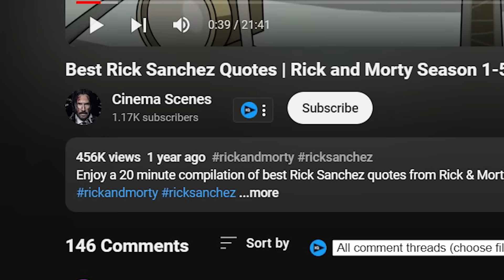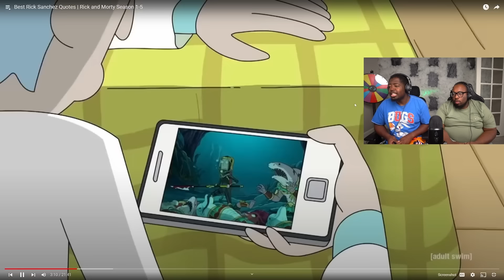Rick Sanchez is a GENERATIONAL HATER! - (Rick and Morty)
Today we're reacting to some of the best of Rick Sanchez from Rick and Morty.

SEND US COOL STUFF:

Aaaron Jones
9659 N SAM HOUSTON PKWY E